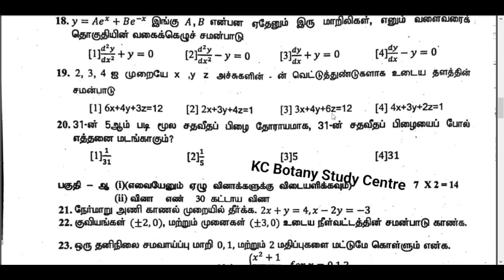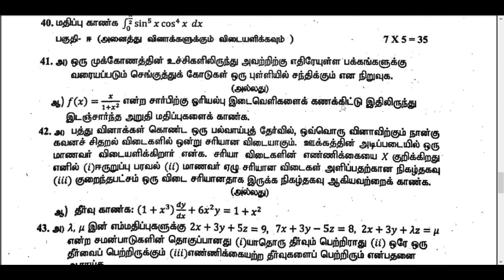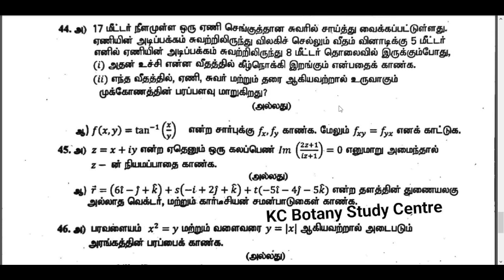12th Maths Second Revision Exam Original Question Paper 2024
12th Maths Second Revision#12thbiology